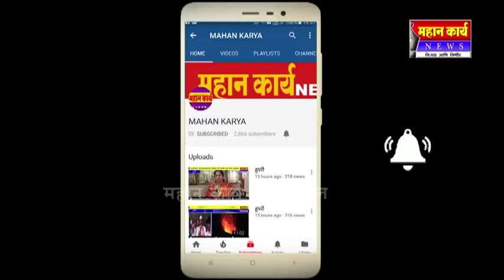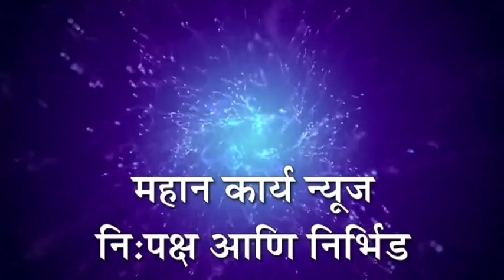खासदार राजु शेट्टी सैनिक टाकळीत ; जनतेच प्रेम हेच माझ बँक बॅलेंस